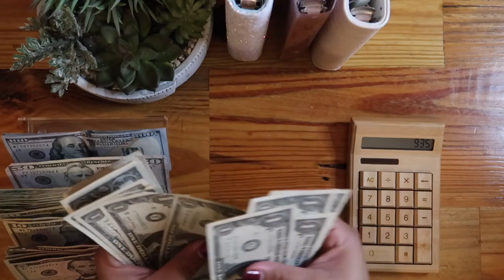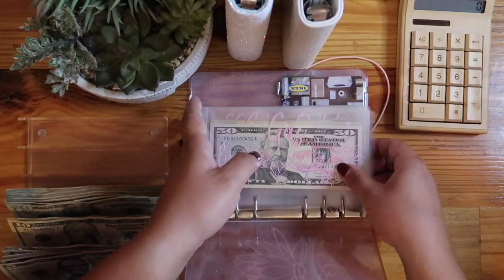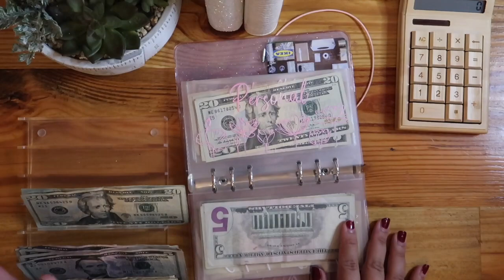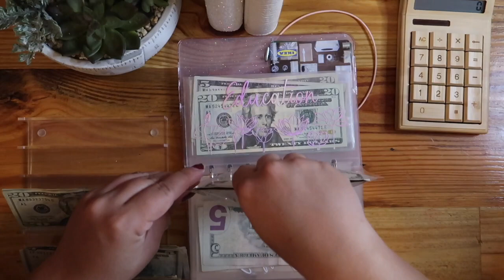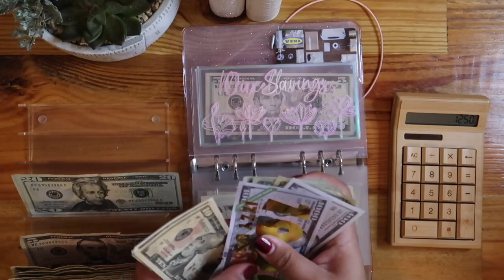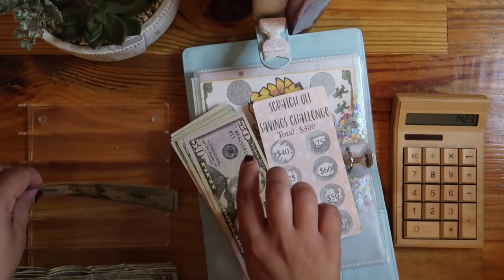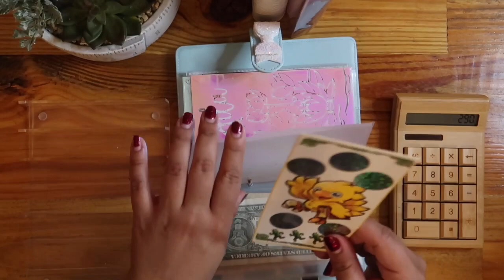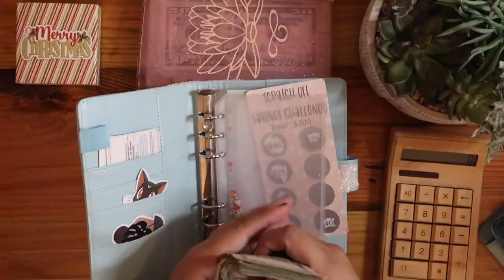Cash Envelope Stuffing | January Paycheck #1 | $950 | cashstuffing | Debt Free Diaries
Welcome back ☺️

✨Etsy Shops / Youtubers that I mentioned or have used: ✨

EvaSewingBoutique, OKPLANS
✨ Envelope trackers: LifeWithMeCreations (This is Eileen! Check out her Etsy!)